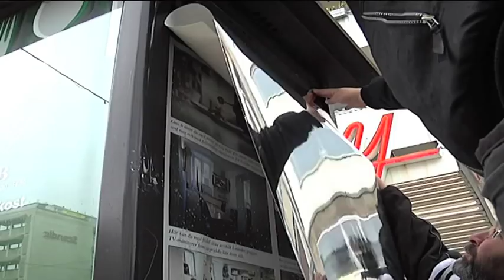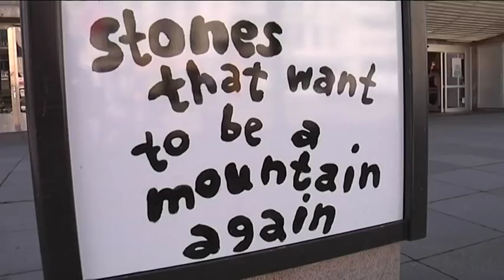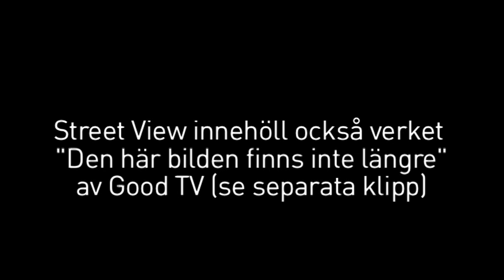Mobile Art Production, Street View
Documentation from the exhibition Street View at the central avenue of Gothenburg, april 2010.

During the course of 2 weeks in April 2010, Mobile Art Production is holding an exhibition entitled Street View on Avenyn -- Gotheburg's main pedestrian walkway.

Street View is a portrait of Avenyn at street level. The title is borrowed from Google Street View, which shows anonymous images of a city. In Google people's faces are smudged to protect their identity, but it is still possible to recognize a familiar face by their clothes or posture. The smudged faces do something to our gaze and we stare suspiciously, trying to discover who is hiding behind the smudge. Street View changes how we see others, how we look at the street who we become in front of ourselves.

Mobile Art Productions' exhibition wanted to examine the way we gaze as we walk along the street, how we meet or hurry past one another. The artists invited to participate discuss issues such as: What kind of place is Avenyn and what kind of meetings take place here? What exists behind the buildings, which people are working, and who is wandering along the street? What happens later in the evening when the shops are closed and the lights in the offices have been switched off for the day?

Artist: Gustav Hellberg, Mats Hjelm, Marianne Lindberg De Geer, Hans Rosenström, Maria Lindberg and Good TV ( Juan Pedro Fabra, Loulou Cherinet and Michele Masucci)
Curator: Magdalena Malm